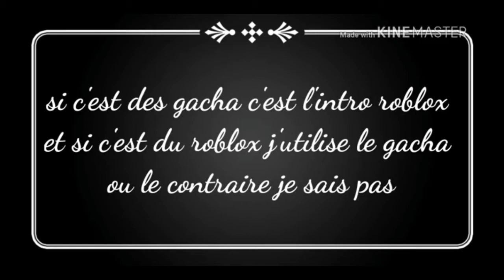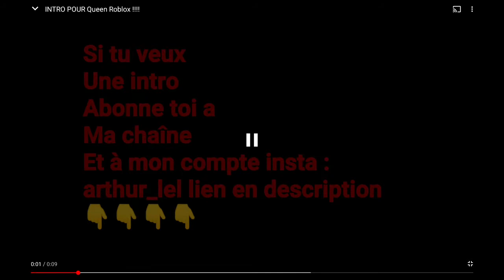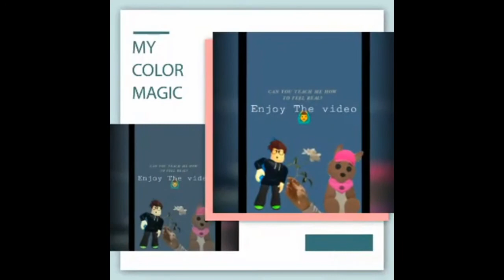Worst Roblox Intros 2020